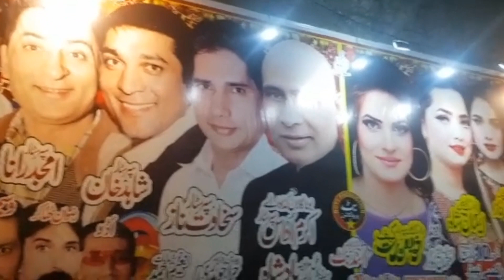Sab Actors Kya Kr Rahy Hain 🤔